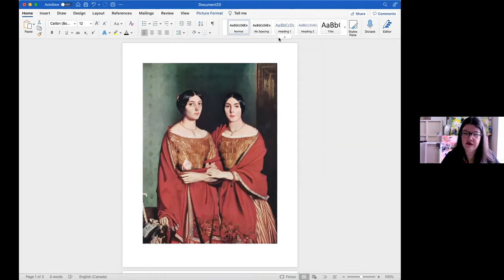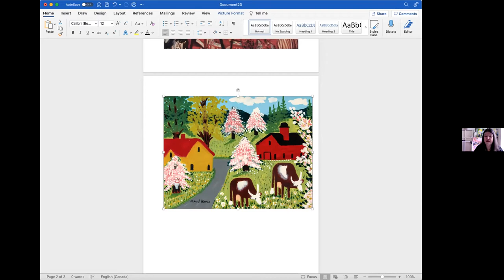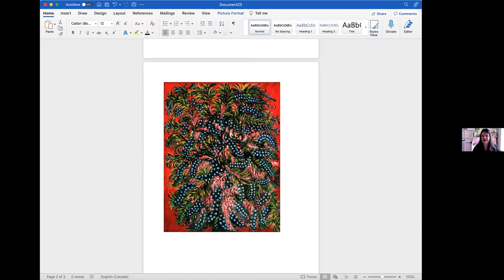Poetry Across the Disciplines:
Featuring notable poets: Fiona Sampson, Norbert Hirschhorn, Chun Yu, Hélène Demetriades, and Lorette C. Luzajic

Poetry is an interdisciplinary art, as demonstrated by these brilliant poets who bridge the gap between art and science by sharing some verse inspired by architecture, science and technology, music, psychology, and medicine.